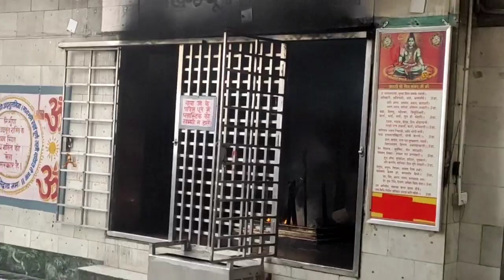(गुफा दियोटसिद्ध)श्री श्री 108 संत बाबा बाल विशाल नाथ जी महाराज